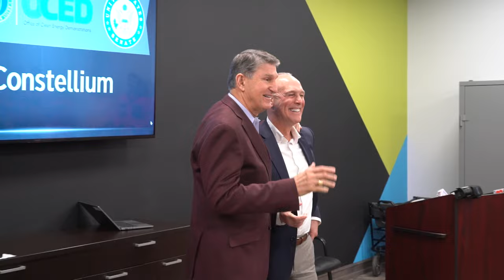Manchin Joins Constellium to Announce $75 Million Investment in Ravenswood Facility